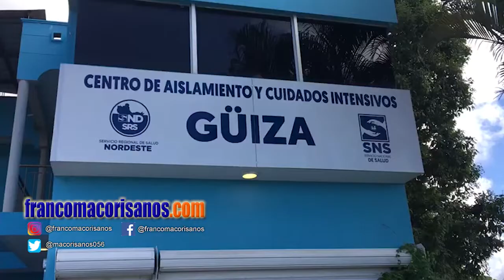Nueve muertos por COVID-19 en el fin de semana en San Francisco de Macorís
Un total de 9 personas fallecieron durante el fin de semana en San Francisco de Macorís, según informa el director de la Provincial de Salud, Dr. Luis Rosario Socias.

Rosario dijo que de los 9 fallecidos, el jueves fallecieron 2, el viernes 3, y el sábado 1, mientras que el domingo perdieron la vida 3 personas.

Actualmente los centros públicos y privados mantienen 62 personas ingresadas con COVID-19, dejando hasta el momento más de 50 camas disponibles, así mismo de los 28 ventiladores hay 20 disponibles actualmente.

"Las personas con el virus se está quedando en sus casa contagiando a los demás" aseguró rosario, al momento que hizo un llamado a la ciudadanía de que si presentan síntomas del covid, que se queden en sus casa y no le arruinen la vida a los demás.

El Dr. Luis Rosario fue enfático en señalar, que en los próximos 10 días es probable que los centros hospitalarios tengan el doble o el triple de casos de COVID-19 si las cosas siguen como están. Por su parte dijo que espera que a la provincia Duarte le bajen dos horas más al toque de queda, porque lamentablemente con la gente no se puede, apuntó Rosario.